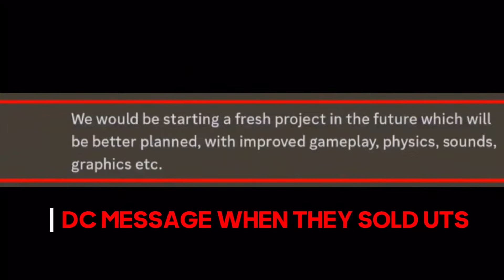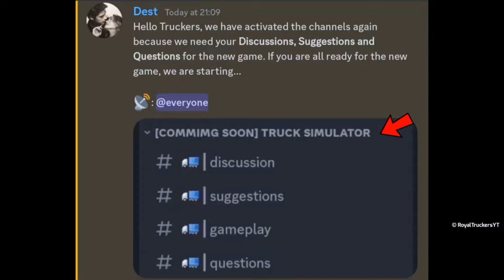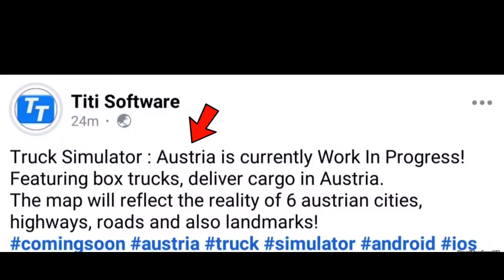ARE BACK!!! 🌴NEW GAME & NEW TRUCK SIMULATOR: AUSTRIA @TitiSoftwareGames 🚚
Hello guys, new truck simulator games coming soon. New simulator by ual Carbon and New Simulator by Titi Software Games coming soon.

EXREME MOBILE GAMER HERE GUYS I AM AN ANDROID GAMER BASED IN NAIROBI KENYA.

I POST ANDROID GAMEPLAYS BOTH OLD AND NEW ONES HERE. I AM MOSTLY INTO DRIVE SIMULATOR GAMES. THE PHYSICS AND THE WHOLE EXPERIENCE OF HOLDING A VIRTUAL WHEEL AND STEERING A VIRTUAL CAR FASCINATES ME. SO SIT BACK RELAX AND ENJOY MY GAMEPLAYS.